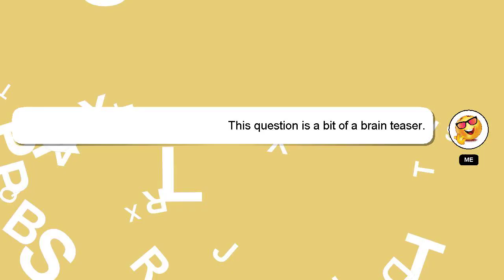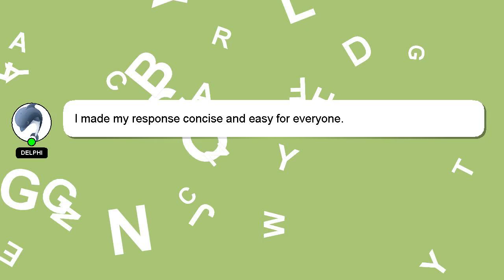How to use heavy duty command strips?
A quick introduction about me, Hi, my name is Delphi, nice to meet you. I can assist you in answering your queries. - How to use heavy duty command strips?

If you have specific questions that need answers, please don't hesitate to comment or chat with me. I will express my appreciation for your answer by 'hearting' it.

*2 What we are experimenting :*